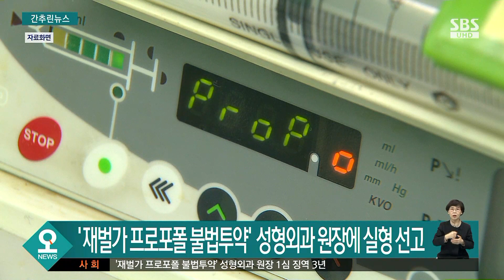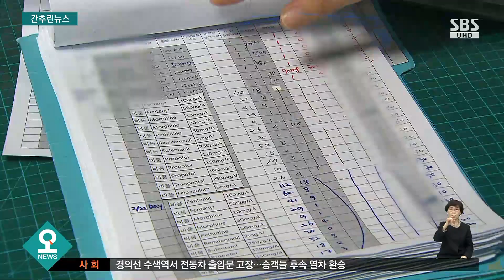문 대통령 "코로나 조기 극복해 국민 일상 되찾을 것" / SBS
문재인 대통령이 오늘(5일) 새해 첫 국무회의를 주재하며 코로나19를 올해 반드시 조기에 극복해서 잃어버린 국민들의 일상을 되찾겠다고 말했습니다.
문 대통령은 다음 달부터 백신과 치료제를 통해 보다 본격적인 대응이 가능할 거라며 빠른 일상 회복이 새해 가장 큰 선물이 될 수 있도록 하겠다고 말했습니다.
또한 코로나로 인한 불안한 민생을 안정시키는 것도 매우 시급한 과제이며 정부는 3차 재난지원금을 다음 주부터 지급하는 등 국민들의 어려움을 덜기 위해 최선을 다하고 있다고 말했습니다.